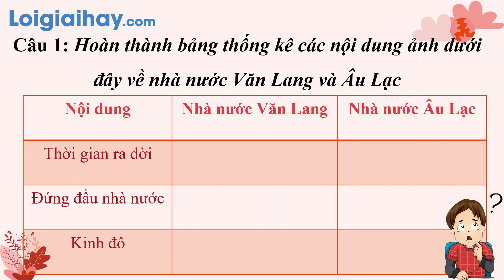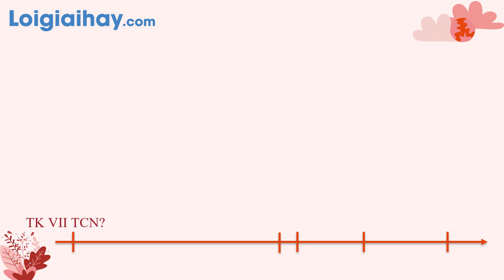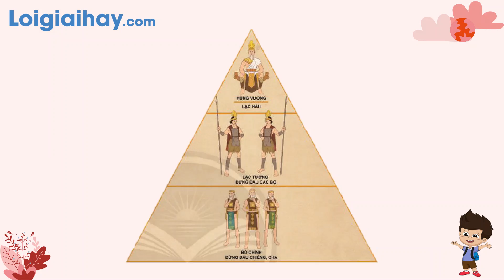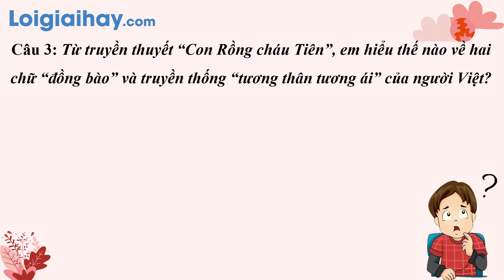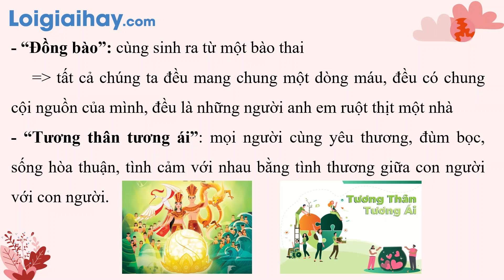Giải phần luyện tập và vận dụng trang 76 SGK Lịch sử 6 Chân trời sáng tạo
Giải phần luyện tập và vận dụng trang 76 SGK Lịch sử 6 Chân trời sáng tạo với lời giải chi tiết, ngắn gọn nhất sẽ giúp các em nắm bắt các kiến thức cơ bản và nâng cao một cách nhanh nhất
Câu 1: 0:00 Hoàn thành bảng thống kê các nội dung ảnh dưới đây về nhà nước Văn Lang và Âu Lạc.
Câu 2: 1:23 Em hãy cho biết các mốc thời gian sau gắn với những sự kiện lịch sử quan trọng  nào của thời kì Văn Lang, Âu Lạc?
Câu 3: 3:08 Từ truyền thuyết “Con Rồng cháu Tiên”, em hiểu thế nào về hai chữ “đồng bào và truyền thống “tương thân tương ái” của người Việt? .